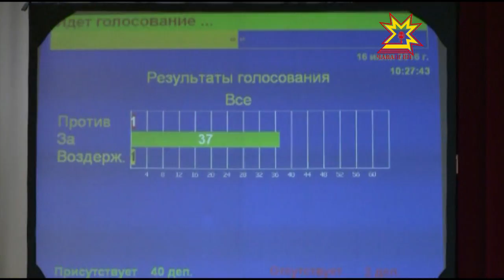Определили дату проведения очередных выборов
Сегодня  депутаты  ГосСовета Чувашской Республики большинством голосов  определили дату проведения очередных выборов в местный парламент. Они состоятся 18 сентября этого года.